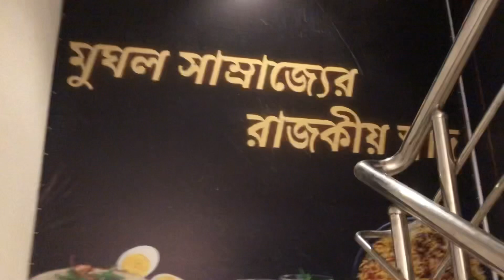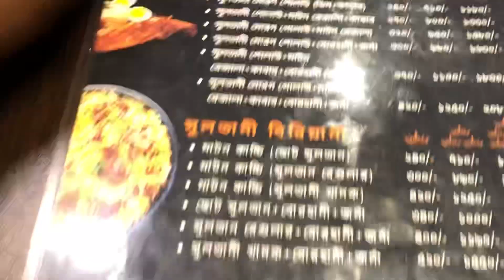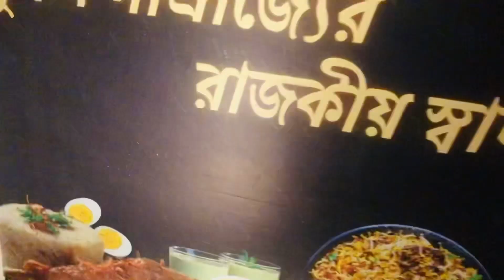SULTAN E DARBAR!_VLOG_5/ JAHID HASAN